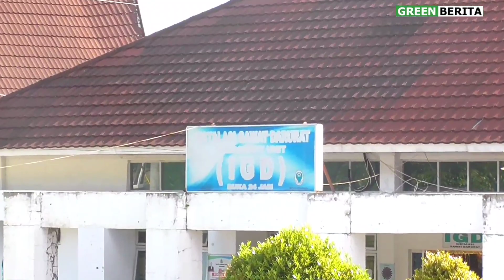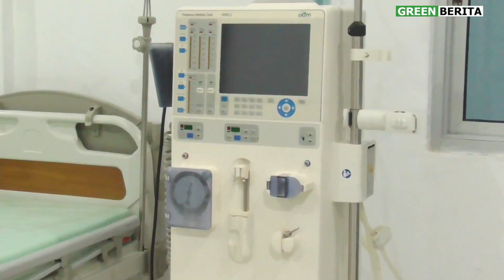KEREN, RSUD Hadrianus Sinaga Buka Ruang HEMODIALISA, Dukung SAMOSIR Destinasi Wisata SEHAT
GREENBERITA.com- RSUD Hadrianus Sinaga mulai April 2022 segera membuka Ruang Hemodialisa atau cuci darah bagi para pasien yang mengalami gagal ginjal.

Hal itu dibenarkan oleh Direktur RSUD Hadrianus Sinaga dr Iwan Hartono Sihaloho ketika berbincang dengan GreenberitaTV pada lipatan khusus kesehatan, pada Rabu, 23 Maret 2022.

"Benar, mulai April 2022 kita akan membuka Ruang Hemodialisa di RSUD Hadrianus Sinaga dengan 4 mesin dilengkapi ruangan representatif serta tenaga yang handal dan terampil," ujar dr Iwan Hartono Sihaloho.

Berapa pasien harus membayar setiap cuci darah serta berapa dana APBD Samosir disiapkan untuk membeli alat-alat mesin Hemodialisa serta pelatihan dokter dan perawatnya.?

Simak pada tayangan YouTube GreenberitaTV Chanel berikut ini,